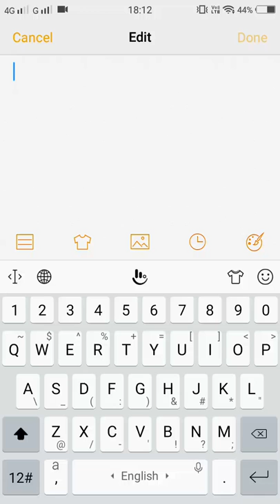Vivo keypad mute the vibration and sound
vivo v7,
vivo v5,
vivo v5 plus,
vivo y53,
vivo mobile,
vivo y66,
vivo video,
vivo pro kabaddi,
vivo y55s,
vivo v8,
vivo,
vivo ad,
vivo app,
vivo and oppo,
vivo account,
vivo all mobile,
vivo a37,
vivo a57,
vivo assistant,
vivo account kaise banaye,
vivo app lock,
a vivo tv,
a rojo vivo,
a ao vivo,
vivo blast,
vivo battery,
vivo bluetooth,
vivo best phone,
vivo bluetooth headset,
vivo back cover,
vivobook,
vivo battery percentage,
vivo blast mobile,
vivo battery backup,
plan b vivo,
plan b vivo 2016,
rels b vivo,
vevo r&b,
candy plan b vivo,
choca plan b vivo,
nacional b vivo,
b fachada ao vivo,
vivobook flip tp301uj - b,
serie b vivo,
vivo camera,
vivo company,
vivo channel,
vivo camera and music,
vivo call setting,
vivo camera phone,
vivo cloud,
vivo camera setting,
vivo customer care number,
vivo charger,
vico c vivo,
nagselos si vivoree,
kisses niligtas c vivoree,
marco inalagaan c vivoree,
selos c vivoree,
nagseselos c vivoree,
nahulog si vivoree,
umiyak si vivoree,
nagkasakit si vivoree,
marco sinorpresa si vivoree,
vivo dance,
vivo demo,
vivo display,
vivo demo video,
vivo drop test,
vivo download manager,
vivo dj,
vivo default ringtone,
vivo display setting,
vivo demo unlock,
dia d vivo,
vivo d'arte,
d ozi sigo vivo,
vivo d'angelo,
d ozi en vivo,
nido de víboras,
iguana escapa de víboras,
d'stellos en vivo,
d.o.a vivo o muerto,
vivo nino d'angelo,
vivo earphones,
vivo exam,
vivo edge,
vivo english song,
vivo earphones original,
vivo engineering mode,
vivo experience center,
vivo editor,
vivo edge mobile,
vivo estas,
morto e vivo,
los simpson en vivo,
ao vivo e em cores,
vivo eduardo e monica,
vivo por e,
olho vivo e faro fino,
seres vivos e inertes,
palmeiras ao vivo e cruzeiro,
palmeiras ao vivo e santos,
palmeiras ao vivo e gremio,
vivo f5,
vivo four g,
vivo factory,
vivo fingerprint,
vivo features,
vivo f3,
vivo four g mobile,
vivo font,
vivo fingerprint lock,
vivo file safe,
daniel f vivo,
f.a en vivo,
vivo v3 f,
distancias daniel f vivo,
f(x) en vivo,
f1 ao vivo,
f.a en vivo 2013,
vivo mi vida f,
futurama en vivo,
vivo estas y&f,
vivo geekyranjit,
vivo games,
vivo gallery,
vivo gift box,
vivo global,
vivo google assistant,
vivo gift box unboxing,
vivo gorilla glass,
vivo game mode,
vivo g5,
hombres g vivo,
becky g vevo,
karol g vivo,
sola becky g vivo,
venezia hombres g vivo,
temblando hombres g vivo,
hombres g vivo 2015,
mangu becky g vivo,
kenny g vivo,
grupo g vivo,
vivo hard reset,
vivo headphone,
vivo hindi,
vivo healthcare,
vivo hide app,
vivo handset,
viva harsha,
vivo history,
vivo hard reset password,
vivo home launcher,
h+ vivo,
h100 en vivo,
garmin vivoactive hr,
h100 en vivo 2016,
h+ vivo 2016,
ativar h+ vivo,
como aparecer h+ vivo,
sinal h+ vivo,
voltar h+ vivo,
forçar h+ vivo,
vivo ipl,
vivo ipl 2016,
vivo india,
vivo ipl 2016 final,
vivo ipl song,
vivo ipl 2016 highlights,
vivo ipl final 2017,
vivo ipl 2015,
i vivo per lei,
i vivo akcent,
i vivo moje leto,
i vivo poruka,
i music vivo,
i sigo vivo,
i estoy vivo,
vivo j7,
vivo jokes,
vivo j7 plus,
vivo j5,
vivo jio,
vivo j2,
vivo job,
vivo j7 price,
vivo j7 prime,
vivo j7 mobile,
jessie j vevo,
j balvin en vivo,
j alvarez en vivo,
j quiles en vivo,
j balvin en vivo 2016,
j alvarez en vivo 2016,
j quiles en vivo 2016,
safari en vivo j balvin,
j balvin bobo vivo,
j balvin ginza vivo,
vivo kabaddi,
vivo ka phone,
vivo ko chal go phone,
vivo ka mobile,
vivo kabaddi final,
vivo ka lock kaise tode,
vivo kabaddi final 2017,
vivo ka pattern lock kaise tode,
vivo kachra phone,
vivo keyboard,
la vida que vivo yo,
karibe con k vivo,
k paz en vivo,
k-on en vivo,
k rose en vivo,
la vida k vivo,
tele k vivo,
mas k vivos,
24k en vivo,
k buena en vivo,
vivo launcher,
vivo lock,
vivo live,
vivo latest,
vivo laptop,
vivo life,
vivo lock screen,
vivo latest phone,
vivo latest mobile,
vivo live video,
vivo y55l,
y 21 l vivo,
vivo y51l,
vivo y 31 l,
vivo y21l,
vivo 31 l,
vivo y 27 l,
vivo y51l review,
vivo i p l 2016,
l esta vivo,
vivo music,
vivo mobile v5,
vivo mobile blast,
vivo mobile ringtone,
vivo mobile video,
vivo mobile reset,
vivo mobile y53,
vivo mobile ka rate,
vivo mobile factory,
mvibo,
boney m vivo,
m kaddesh en vivo,
vivo v3 m,
r.e.m vivo,
leticia m vivo a sonhar,
black m vivo,
m clan en vivo,
m s en vivo,
vivo por ti m,
vivo new,
vivo notification bar,
vivo notification tone,
vivo new ad,
vivo new song,
vivo new mobile launch,
nvivo,
nvivo 11,
nvivo software,
nvivo demo,
nvivo 11 starter tutorial,
nvivo plus,
nvivo download,
nvivo content analysis,
nvivo cluster analysis,
nvivo tutorials,
vivo oppo,
vivo official,
vivo oppo fight,
vivo or oppo,
vivo oppo angry prash,
vivo oil,
vivo otg,
vivo oppo roast,
vivo official video,